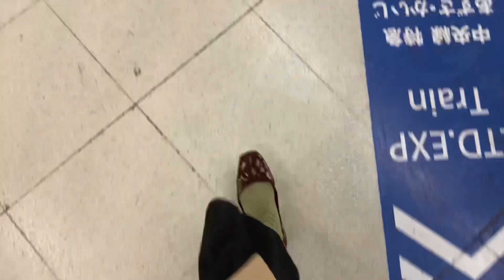【🎁11日目🎁】GRWM 新宿クリスマスギフトショッピングVLOG 資生堂 RMK アメリオレイト ジェラートピケ WHOMEE マキアージュ アディクション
今日のメイク
SHISEIDO 資生堂
ジェントルフォース トリートメント ソフナー 5170円
UL ファーミング デーエマルジョン　12100円
パワライジング コンセントレート Ⅲ 13200円
RMKアールエムケー
Wトリートメント オイルインクリーム6600円
WHOMEEフーミー
オイル美容液　ミニ　8mL 990円

shu uemuraシュウウエムラ
アンリミテッド グロー フルイド6600円
584
ルミナス ペンブラッシュコンシーラー3850円
01

ADDICTIONアディクション
ザ リップスティック エクストレム　シャイン4070円
015
KATEケイト
リップカラーコントロールベース1320円
EX-1忍ばせイエロー

アディクション　ザ アイシャドウ
2200円
四色パレットの方
アディクション　ザ コンパクト ケース Ⅰ
1100円
003SP Midnight Wish (SP) ミッドナイトウィッシュ
018P Jade Green (P) ジェイドグリーン
027M Clay Pot (M) クレイポット
004T Earth Jewel (T) アースジュエル
BABYMEEベイビーミー
ニュアンスカラーシャドウ　ピスタチオグリーン　968円

Celvokeのイエローは限定
ザ　ブラッシュ3300円
003P
SHISEIDO 資生堂
オーラデュウ プリズム イルミネーター4400円
02

THREEスリー
アドバンスドエシリアルスムースオペレーター ルースパウダー　6050円
X01 ウォームグロー

リキッドニュアンスアイライナー1078円
オフブラック
アイディファイニング ペンシル3300円
01、03

MAQuillAGEマキアージュ
ドラマティックエッセンスマスカラ （ロング＆カール）3080円
リアルブラック

Primavistaプリマヴィスタ
ポアレスフィックサー　レフィル1980円　ケース1100円
メロン

SHISEIDO 資生堂
ポップ パウダージェル アイシャドウ3080円
Shari-Shari Silver/07
インフィニット シングル アイズ2750円
20

SHISEIDO 資生堂
フェイスデュオ5280円

ザリップカラー3850円

ameriorate アメリオレイト
クリスマスギフト ボックス ‹プレミアム› アメリオレイトシャンプー＆トリートメント500ml セット 高級 感のあるシトラス＆ハーブ（ゼラニウム ラベンダー）の香り
クリスマスギフト ボックス ‹シトラス› アメリオレイトシャンプー＆トリートメント500ml セット 清潔感のあるフレッシュシトラスの香り
クリスマスギフト ボックス ‹フローラル› アメリオレイトシャンプー＆トリートメント500ml セット 優しく上品なフルーティフローラルの香り
※ディアローグコスメティックス様からいただきました

dignity closet
Loulou Bag 6490円

gelato piqueジェラートピケ
【HOLIDAY】パイピングストライプシャツ　7260円
【HOLIDAY】パイピングストライプロングパンツ 7260円